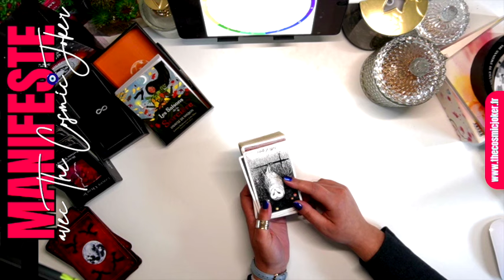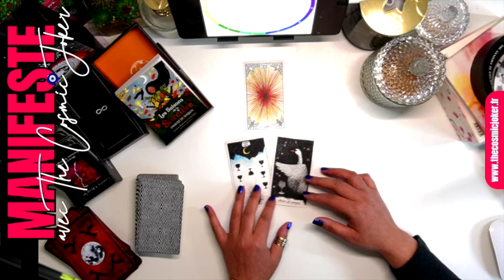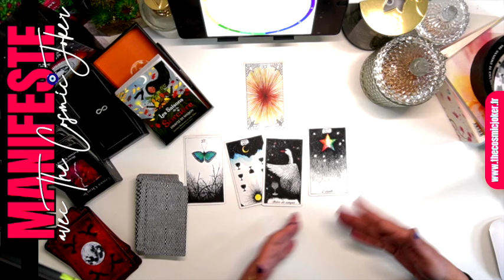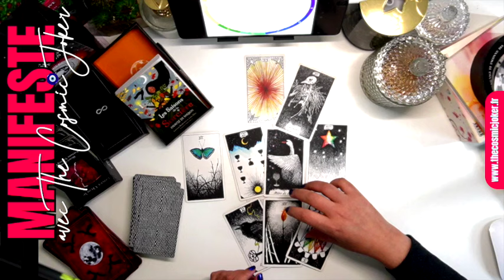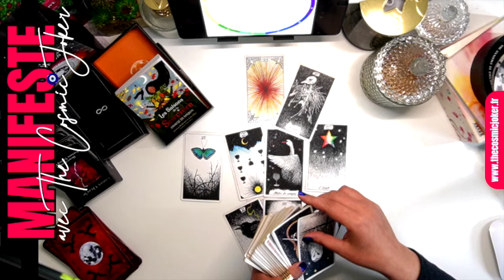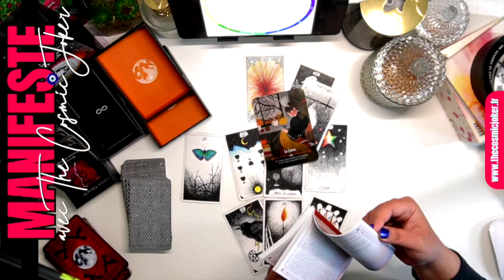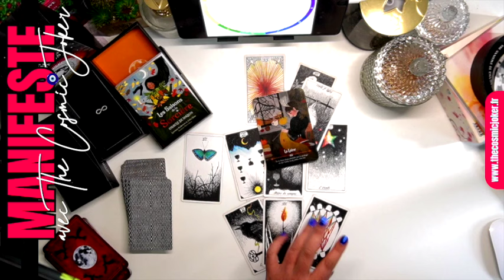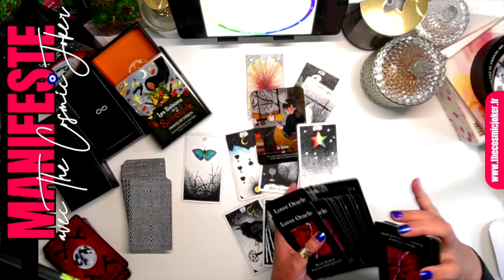VIERGE - TU OBSÈDES QUELQU'UN... ET VICE VERSA ? - ACTIVATION N°11 I SEPTEMBRE 2024